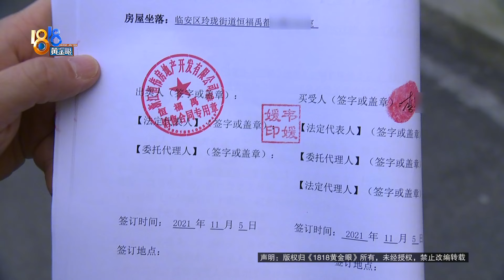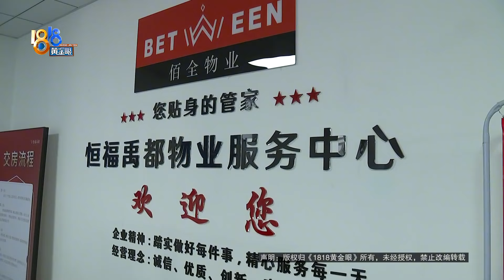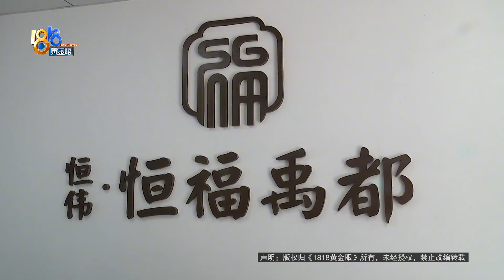【1818黄金眼】收房发现脏东西，开发商说很正常？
李先生在杭州临安的恒福禹都小区买了一套新房，去年11月初他去收房，在主卧卫生间里看到了一堆脏东西（已经厚码处理），让他感到恶心，并向开发商申请赔偿。开发商表示，已在第一时间对房屋进行了打扫冲洗，但就客户提出的退房并赔偿的要求没法满足。